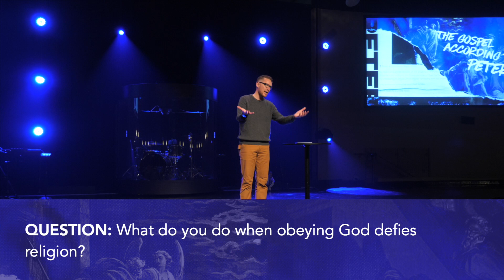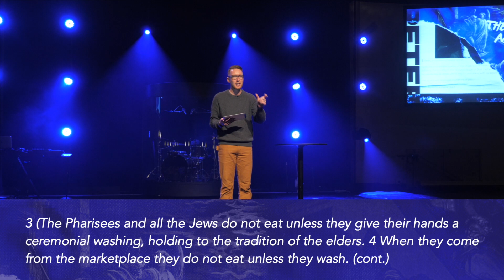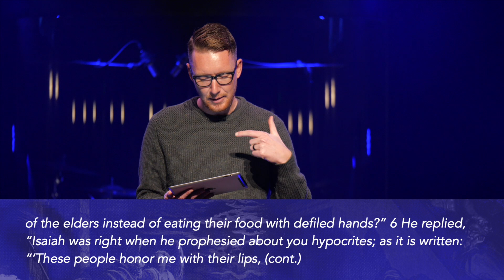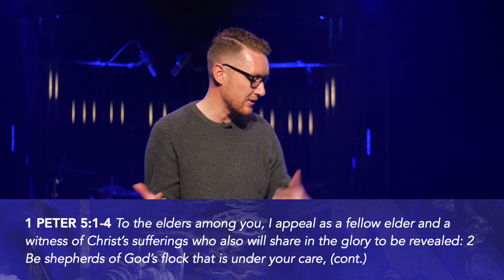Defying Religion | The Gospel According to Peter | 2/14/21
Sermon Series: [The Gospel According to Peter]
Sermon: [Defying Religion]
Pastor: [Eric Nelson]